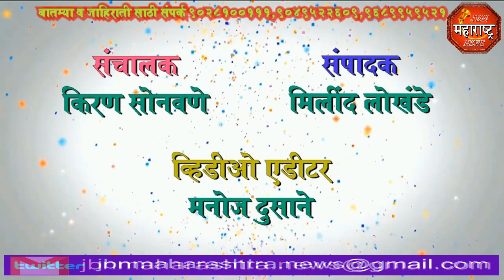jbn maharashtra news jalgaon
ना.महाजन यांनी लेझिम